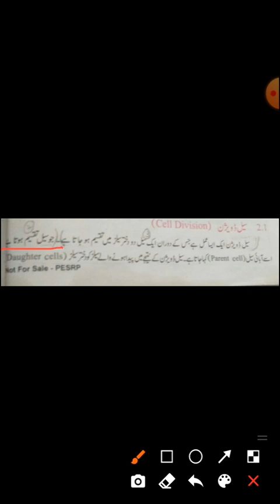grade 8 science Unit 2 Cell division